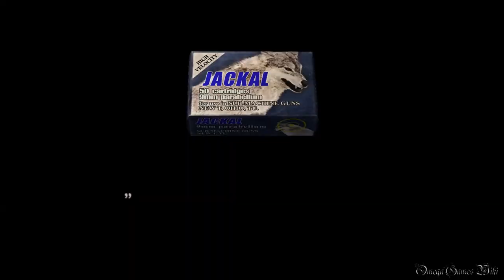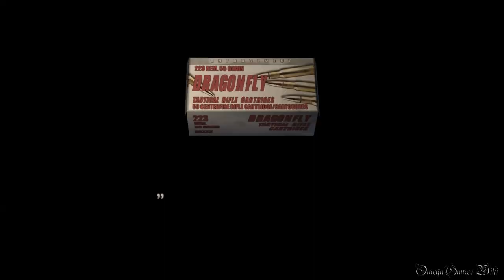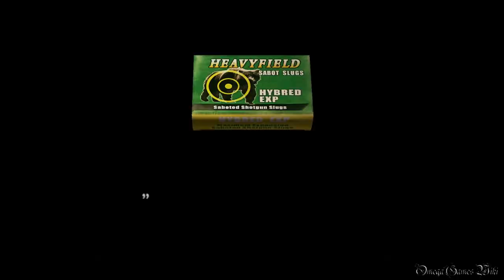【PS4】Biohazard 4 HD - #26 Chapter 5-1 Part 2（Normal Mode No Damage）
Part 26：
・CHAPTER 5-1 Part 2
・NEW GAME
・NORMAL MODE
・NO DAMAGE

- ゲームタイトル： バイオハザード４ HD・Biohazard 4 HD（日本語版）
- 発売日： 2016年8月30日 (日本)
- 価格： 2,600円＋税（PS4 ダウンロード版）
- ジャンル： サバイバルホラー
- CERO： D
- 開発： Capcom
- 発売： Capcom